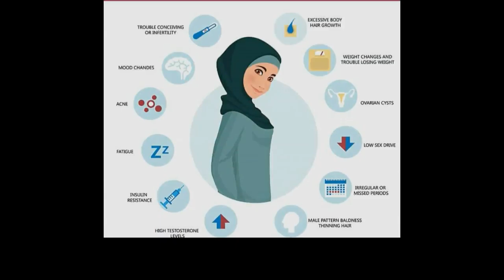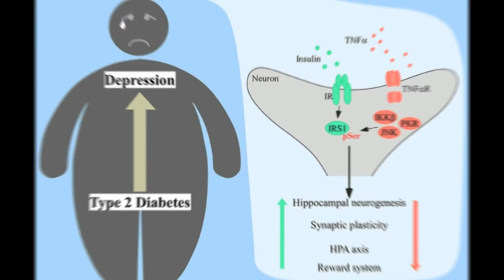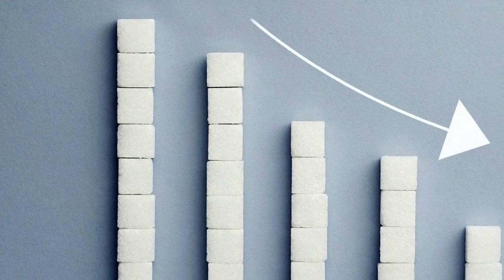Sardiyoo Main Darchini Say Wazan Kam Karnai Kay Asan Tips karay|health sehat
asalamo alaikum is vedio main weight loss ka ik asan ar sasta nuskha btaya gaya hai k sardiyo os grmiyu main darchini sy wazn kaisy km kry#healthsehat#health